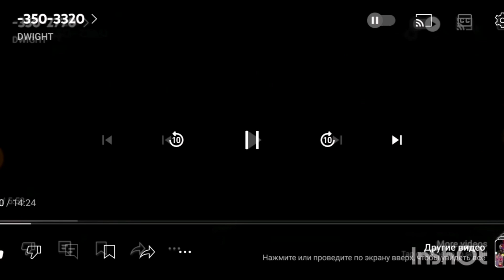10 сентября 2024 г.